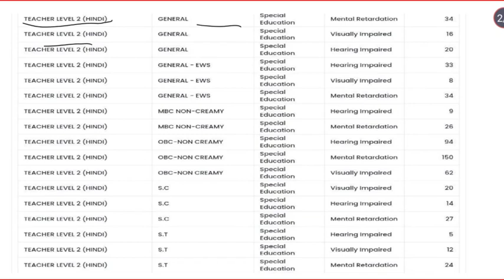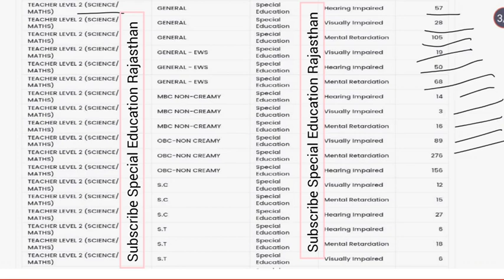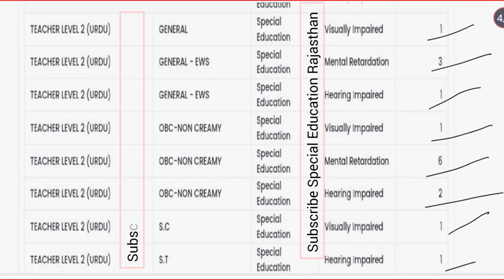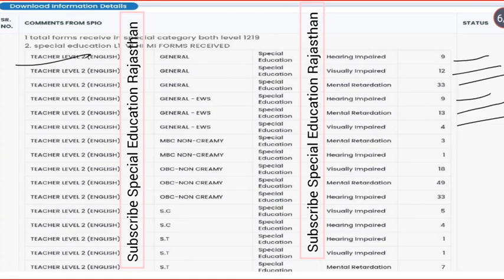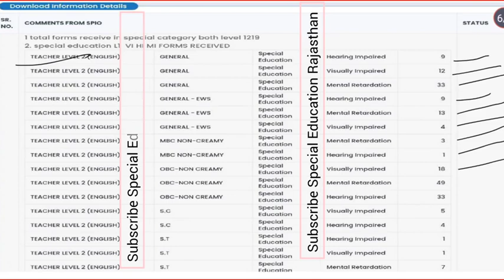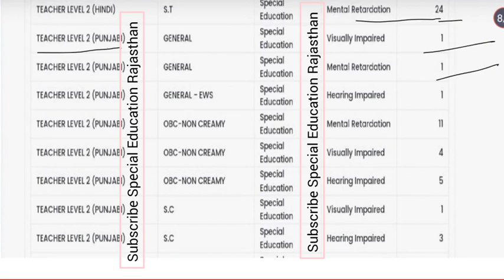दोनो लेवल में विशेष शिक्षक आवेदन सभी क्षेणियो के HI,VI,MR और GEN,OBC,EWS,ST,SC,MBC सभी आवेदन देखे